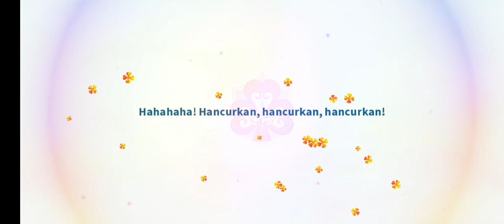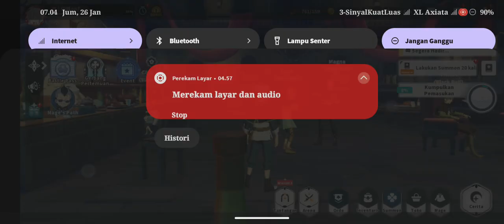BANNER LANGRIS 10 PULL PERTAMA LANGSUNG APAAN TUH, TAPI ... - Black Clover Mobile Indonesia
Gak ada INTRO
Gak ada EDIT
Gak ada BGM
Gak ada Lord PPP

Tidak memaksa untuk memberi donasi, tapi kalau tetap memberi donasi. Saya ucapkan banyak Terima Kasih atas donasinya 🙏.